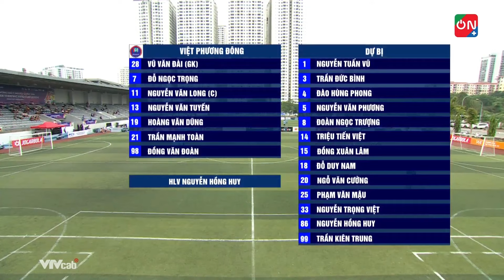HIGHLIGHTS | HG LA GIANG - VIỆT PHƯƠNG ĐÔNG | LONG "THỔ" TIẾP TỤC KHIẾN HG LA GIANG ĐÁNH RƠI 3 ĐIỂM